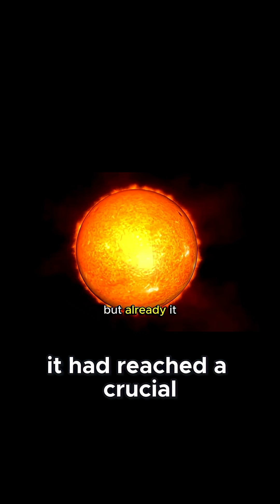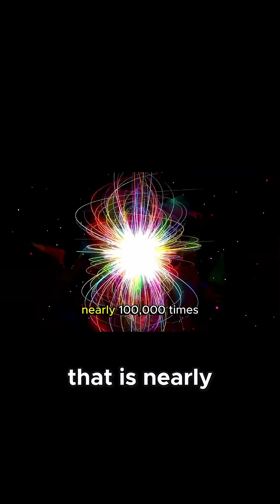How the Universe Took Its First Giant Leap Just Microseconds After the Big Bang!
Dive into the mind-blowing moment when the universe transformed from pure energy into the first building blocks of matter! Ever wondered how everything around us began? This clip reveals the cosmic secrets from quark soup to protons and neutrons in just microseconds. Perfect for curious minds eager to share the origins of existence!